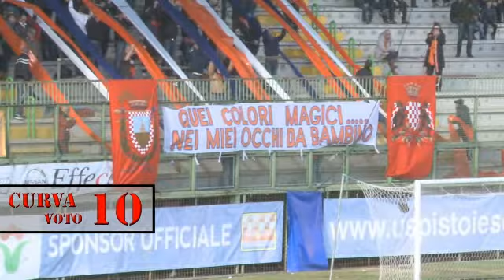Pistoiese - Narnese: Le Pagelle di Yuri Baccelli [pistoialive]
La nuova web tv pistoiese. Su pc, tablet e smartphone.